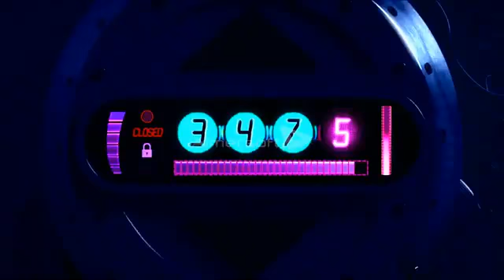Ultraman Gaia Episode 6: The Ridiculing Eye